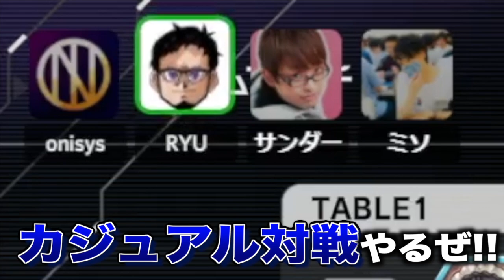【遊戯王マスターデュエル】コラボ動画なのに「手札誘発のみデッキ」を使って嫌がらせしてみた【Yu-Gi-Oh! Master Duel】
クソ実況者
コラボ動画なのに
「手札誘発のみデッキ」で
死ぬほど嫌がらせしてみたら
キレる？キレない？

PART2→
PART3→
PART4→

メンバー登録はこちら

コメントに関するお願い

実況に使っている機材

▼イヤホン

▼キーボード

▼webカメラ

デュエルリンクスおすすめ動画

✅使用楽曲
　　など